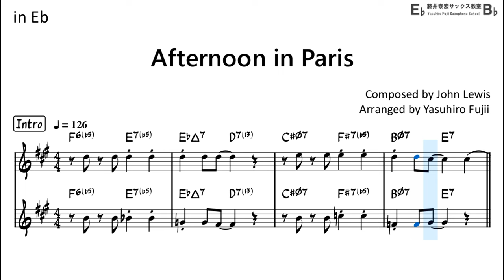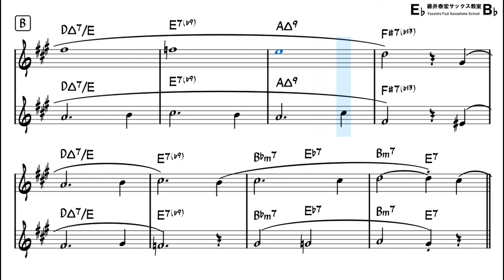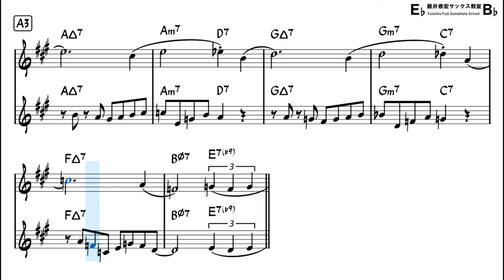Afternoon in Paris - Backing Track with Sheet Music for Alto Sax